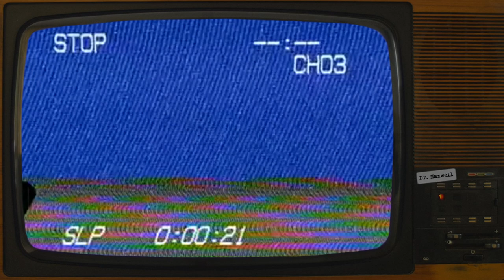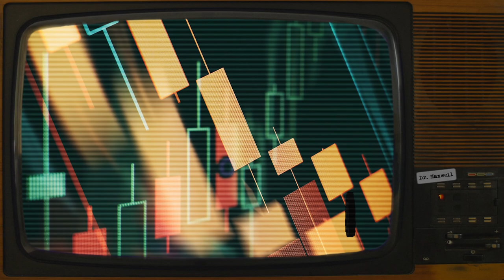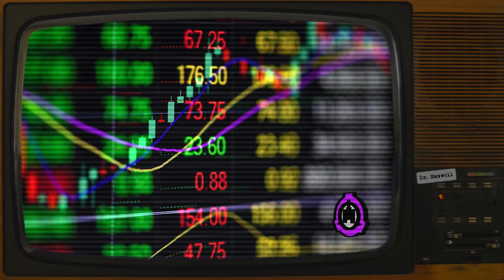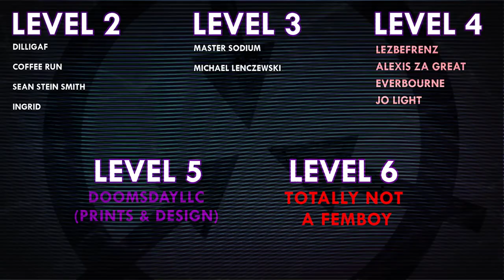SCP-7997 | Corporate Apotheosis | Keter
VFX samples and images by:
Joe Jabon
MrTitanosaurus